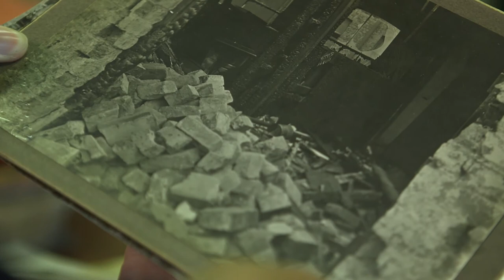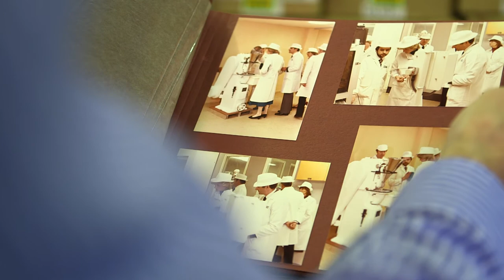300th Anniversary of UK’s Largest Pharmaceutical Company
300th Anniversary of UK’s Largest Pharmaceutical Company
Watch our video with exclusive access to never seen before archive footage
The UK’s largest pharmaceutical company, GlaxoSmithKline (GSK),  marks its 300th birthday.
In 1715, Silvanus Bevan from Swansea established the Plough Court pharmacy in London, the family company that grew into Allen and Hanburys which, in turn, become part of GlaxoWellcome. GlaxoWellcome merged with SmithKline Beecham on 1 January 2001 to become GlaxoSmithKline.
From Silvanus and a couple of assistants in the back of the apothecary shop, GSK has grown to employ 100,000 people worldwide, some 15,000 of them working in the UK across six research and development centres, nine manufacturing sites and five offices – including GSK’s global headquarters in London.
GSK’s heritage has been shaped by hundreds of scientists and doctors, including five Nobel Laureates[iv], with links to a sixth who used his Nobel Prize winnings to set up a vaccines facility that is now operated by GSK.
Watch our video where GSK’s Heritage Archivist, Jill Moretto, grants us exclusive access to never seen before contents from the archive to see how the humble apothecary Plough Court has evolved into the UK’s largest pharmaceutical company, GSK, and we also hear from Graham Simpson, the seven times great nephew of the founder.

Silvanus Bevan travelled to London from Swansea in 1708 to train as an apprentice apothecary, a forerunner to today’s pharmacists. On completing his training in 1715, he set up Plough Court Pharmacy, just off Lombard Street in London. Ten years later his brother joined the growing business. People visiting London soon became familiar with the Bevans’ Galenic[v] products, based on plants and minerals. By the late 1720’s, the brothers were exporting products to British colonies around the world.
Over the years the companies that came together to form GSK have been woven into the health of the UK, and much of the world. They providing most of the antibiotics used during the Second World War[vi]; they discovered vaccines and life changing medicines for conditions such as asthma, stomach ulcers and HIV; and just this year another merger has created the world’s biggest over-the-counter consumer healthcare company.
This video was commissioned by GSK in the UK to increase awareness of a programme run by the company to provide school students with work experience on GSK sites during their spring half term week.

The cost of the video was fully funded by GSK. UK/COM/0141/15a Date of Preparation: November 2015

[iii] The largest pharmaceutical company by value headquartered in the UK.
[iv] The six Nobel Laureates who worked in companies that have become part of GSK are:
• Emil von Behring (1901) – vaccination against diphtheria
• Sir Henry Dale (1936) – showing the role of acetylcholine in neural transmission
• Sir John Vane (1982) – for work on understanding the mechanism of aspirin on prostaglandins
• Dr George Hitchings (1988); Dr Gertrude Elion (1988); Sir James Black (1988) – jointly for their discoveries of important principles for drug selection that later led to the discovery of a host of new medicines
[v] Galenics are named after the ancient Greek medicine man called Galen, a prominent Greek physician, surgeon and philosopher who lived in the second century AD.
[vi] Glaxo produced over 80 per cent of all penicillin doses in the UK field and base hospitals during WWII.